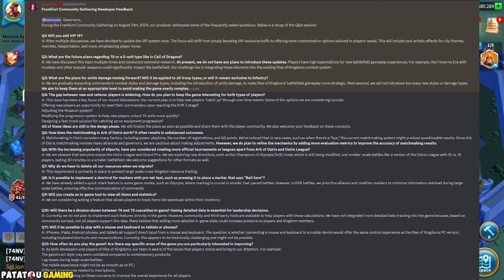VIP 19 ENFIN LA! LES INFOS! RISE OF KINGDOMS